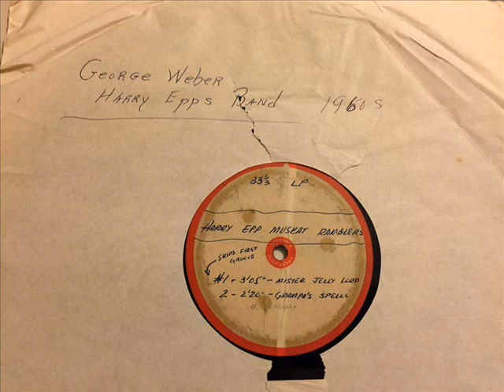Grandpa's Spells- Harry Epp & The Muskrat Ramblers/George Weber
My grandfather, George Weber, recorded these songs as he was a part of Harry Epp & The Muskrat Ramblers previously Columbus Rhythm Kings in the early 1960s, late 1950s. (Columbus, Ohio)

This song is called Grandpa's Spells and has been moved from the old acetate record cut to digital. My grandfather died before I was born in late 1970s. My grandmother, his wife, is still alive. She turns 105 August 2017.

These songs probably haven't been heard in decades and that record had not been played since the 60s so I consider it fantastic we found this old record in storage and were able to save the songs.

I added pictures of my grandfather to make it a video file for youtube but it's just audio.